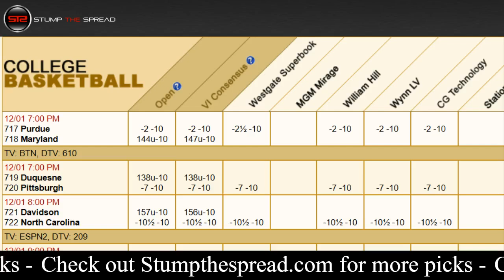December 1, 2017 - College Basketball Pick of The Day - Today NCAAB Picks ATS Tonight 12/2/17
StumpTheSpread - December 1st 2017 (12/1/17) Friday - NCAAB Picks Predictions Today for Tonight - For free and premium picks, parlays, predictions, ats today tonight in the NCAAB College Basketball, NFL, NCAAF, MLB, NHL, and NBA please check out

College Basketball Picks of the day - We're covering the best NCAAB basketball picks, parlays, and predictions of the day for Friday December 1, 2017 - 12/1/2017 ats - against the spread predictions.

In this video I talk about what I feel might be one or so of the better NCAAB value picks against the spread, straight up, moneyline for the day, or potentially the total over/under. In these videos I discuss some of the better value plays right after I finish writing my 5-15 daily matchup articles for the day in College Basketball. In this video I touch on the following game:

Davidson vs. North Carolina